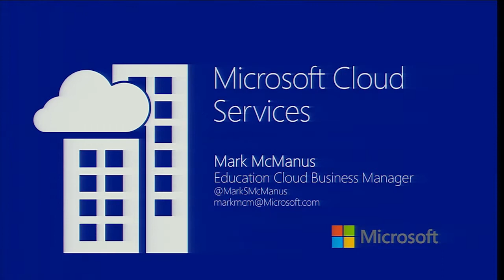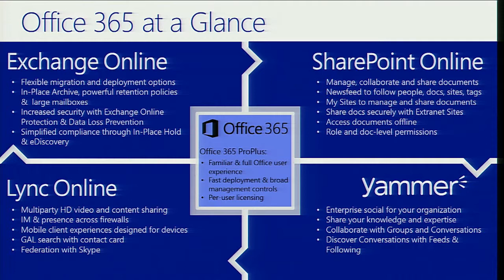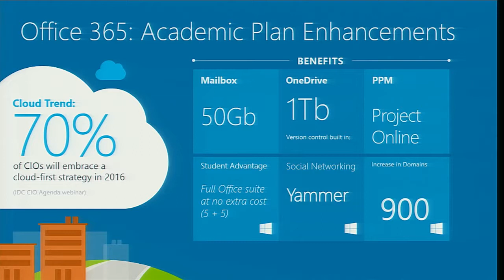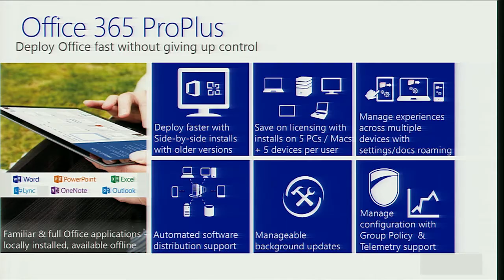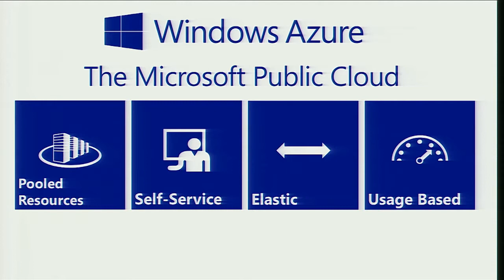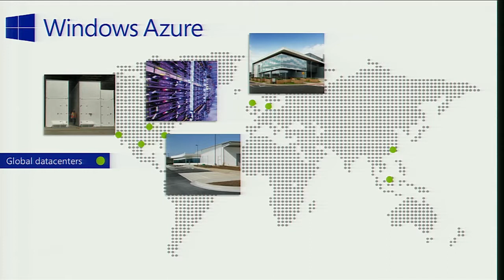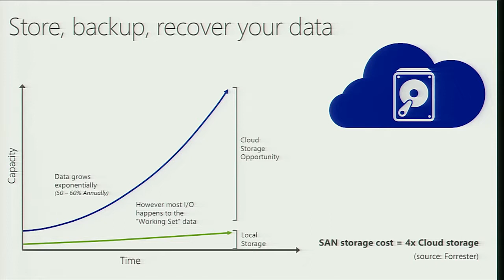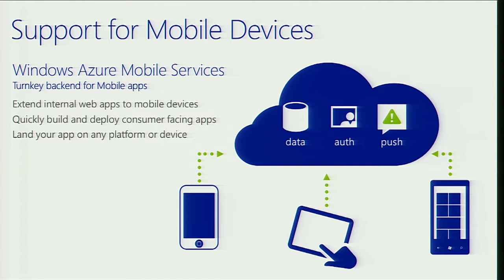iTech 2014 - Mark McManus Microsoft Cloud Services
Professional Cloud Services offer organisations the opportunity to significantly reduce IT costs and complexity. However, often overlooked is the release of expertise to focus IT skills on innovation rather than the mundane, all consuming tasks of patching, upgrading, servicing and support. My aim is to help organisations understand just what Microsoft Cloud Services can offer.